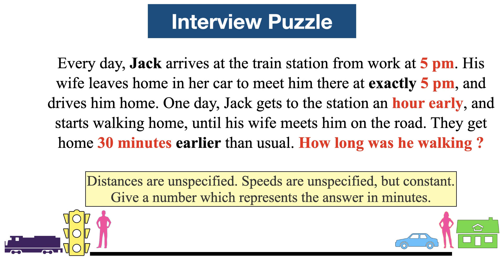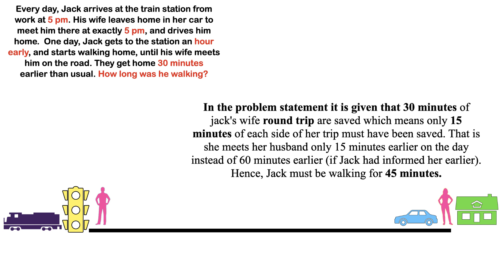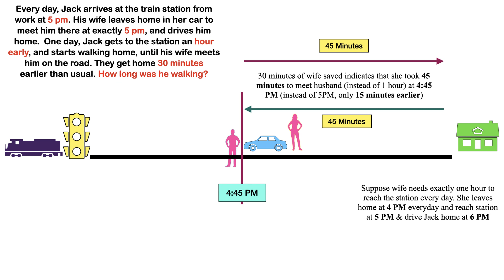How long was he walking ? | interview question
Every day, Jack arrives at the train station from work at 5 pm. His wife leaves home in her car to meet him there at exactly 5 pm, and drives him home. One day, Jack gets to the station an hour early, and starts walking home, until his wife meets him on the road. They get home 30 minutes earlier than usual. How long was he walking?

Distances are unspecified. Speeds are unspecified but constant.
Give a number that represents the answer in minutes.